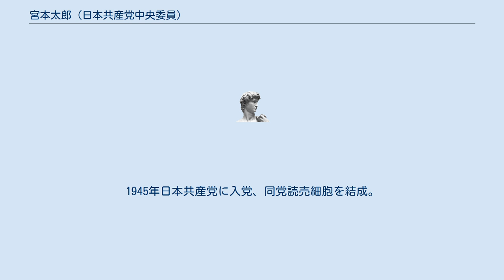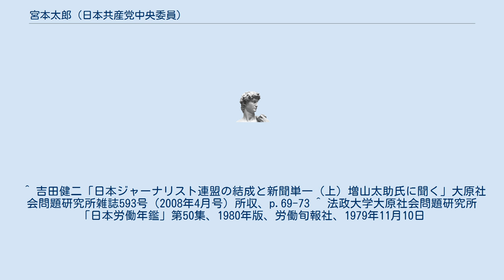宮本太郎 (日本共産党中央委員)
宮本太郎（みやもと たろう、1910年-2008年）は、日本のジャーナリスト、政治運動家、日本共産党中央委員。
文芸評論家の宮本阿伎は娘。
 なお、政治学者の宮本太郎（宮本顕治の息子）は、同姓同名の別人である。
 1910年東京生まれ。
水戸高等学校 (旧制)に進んだが、日本共産青年同盟にかかわるなど左翼運動をしたため、退学させられる。
 二六新報記者を経て、1935年に読売新聞社に入社、社会部に配属。
軍国美談の記事も書いた。
戦争末期に九州総局長。
 戦後、政経部次長。
戦争中に自分の書いた記事を悔やみ、新聞社の戦争責任をめぐり発生した読売争議では組合幹部として活躍。
1945年日本共産党に入党、同党読売細胞を結成。
 読売新聞社退社後、日本共産党の全国オルグとしての任務を終えたのち、1947年中に同党機関紙「赤旗」編集局入り。
「赤旗」編集幹部として、1950年に公職追放となる。
その後、日本共産党中央委員、広報部長、在ハノイ日本共産党代表などを歴任。
のち同党名誉中央委員。
 1994年8月、著書『回想の読売争議――あるジャーナリストの人生』（新日本出版社）を出版、戦争中の記者活動について自己批判している。
 ^ 後の映画監督今井正と同級で、今井の著書にしばしば登場する。
 ^ 吉田健二「日本ジャーナリスト連盟の結成と新聞単一（上）増山太助氏に聞く」大原社会問題研究所雑誌593号（2008年4月号）所収、p.69-73 ^ 法政大学大原社会問題研究所「日本労働年鑑」第50集、1980年版、労働旬報社、1979年11月10日